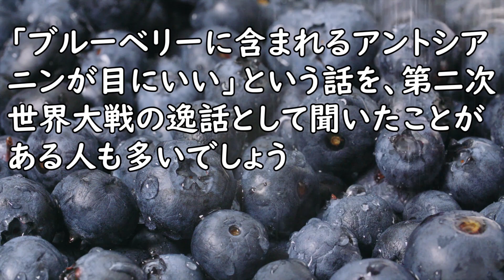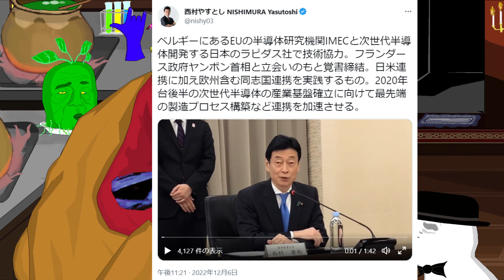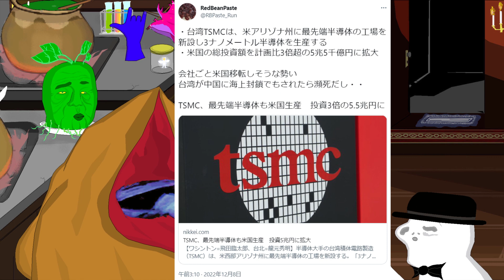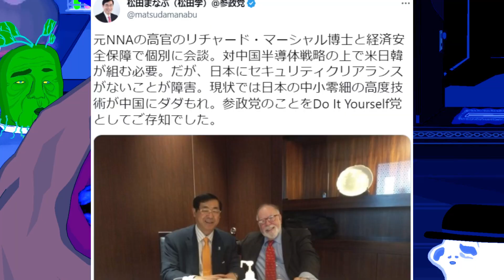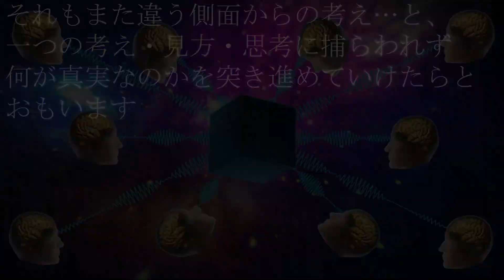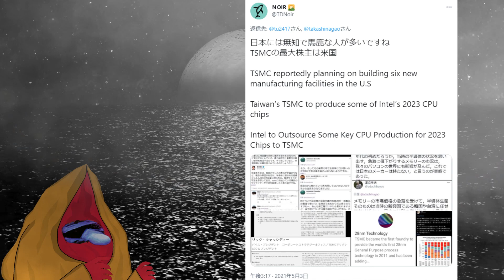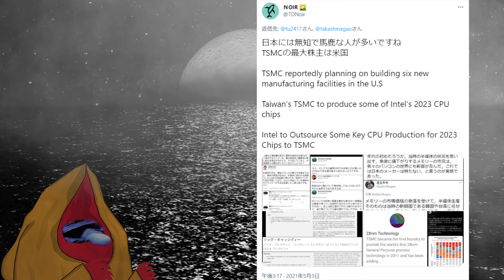【半導体】日米連合に加え欧州を含む半導体連合が爆誕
【参考資料】
ニュー速クオリティ
【悲報】「ブルーベリーが目に効く」は第二次世界大戦中にイギリス軍が流したデマが元だった・・・

【参考画像】
●pixabay